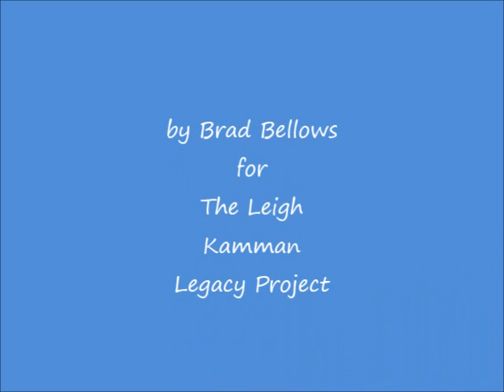Roy Haynes October 2002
Leigh Kamman interviews the great drummer Roy Haynes in October 2002.  Roy talks about his days getting into the business with Lester Young, Miles Davis, Bud Powell and Charlie Parker as well has thoughts about Max Roach, Art Blakey and Kenny Clarke.